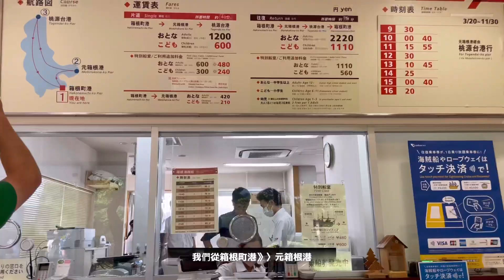特別席體驗「箱根町港」到「元箱根港」！！箱根海賊船賞籚之湖美景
箱根景點從大涌谷一路玩到箱根籚之湖，經典景點的「箱根海賊船」怎能錯過！